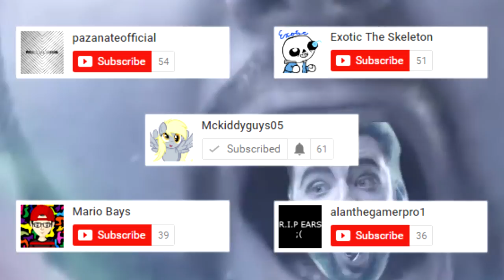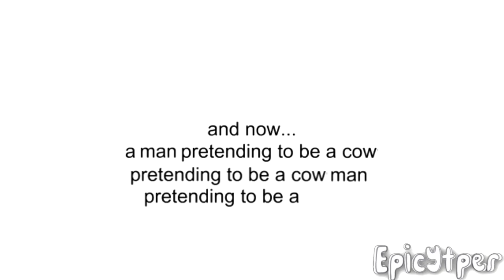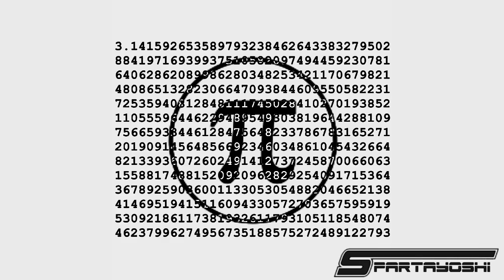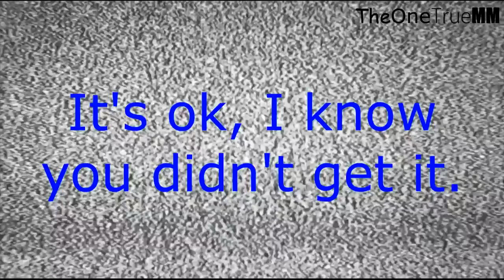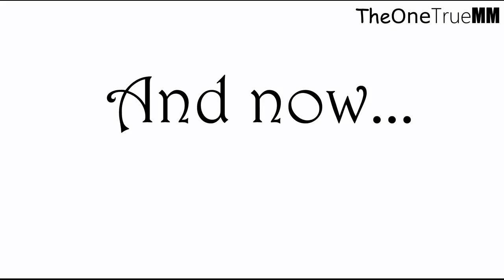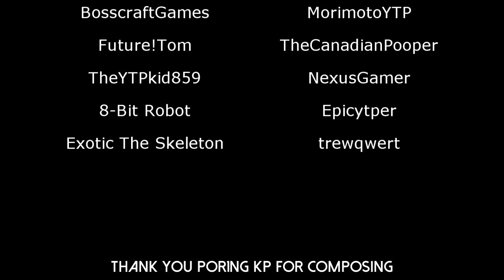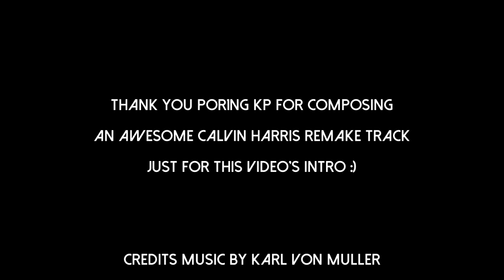☆ Project: Tomska ☆ [YTP MEGACOLLAB]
A youtube poop megacollaboration of 40 people about Tomska's creations. Dedicated to those who enjoy his content.

Thanks Por1ng KP for creating a song for the intro :)
PARTICIPANTS

Bla bla bla random text line, sample text, kappa pogchamp 123 allahu akbar n shit, ok bye.